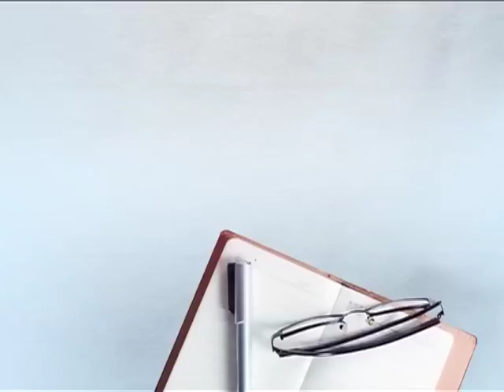Breaking_news:ਦਿਨ ਦਿਹਾੜੇ ਦੁਲਹਨ ਅਗਵਾ ਕੇਸ ‘ਚ ਮੁਲਜ਼ਮ ਗ੍ਰਿਫ਼ਤਾਰ